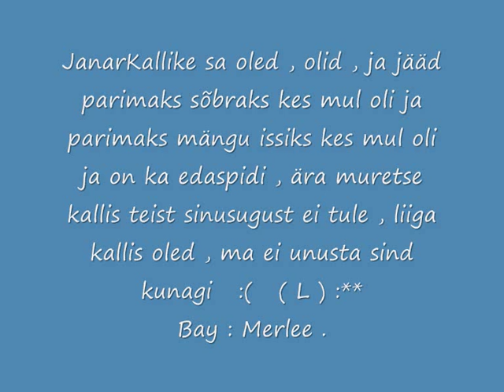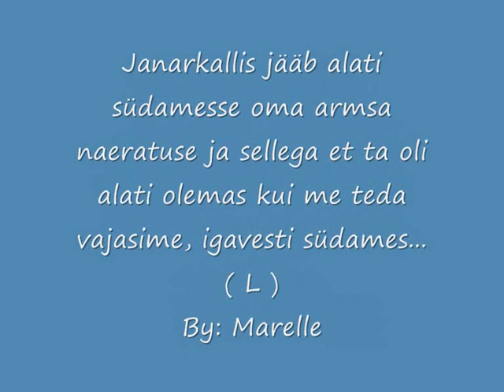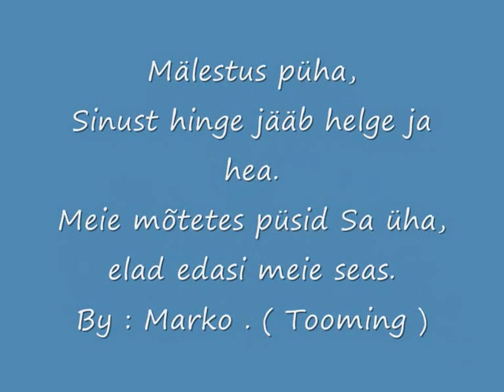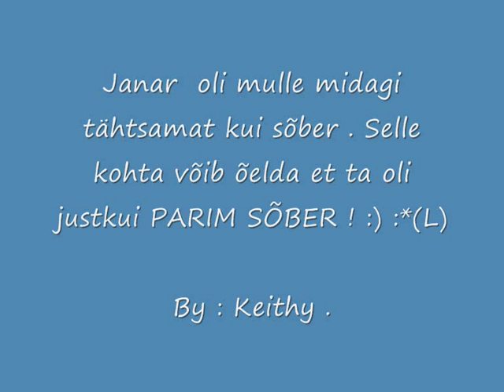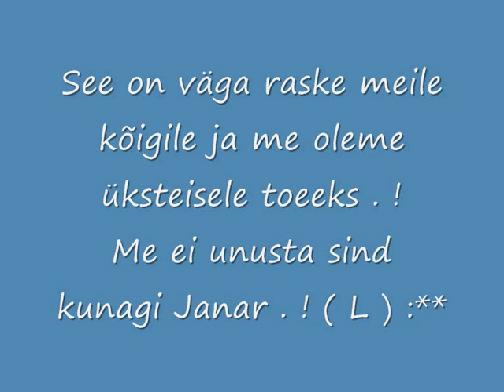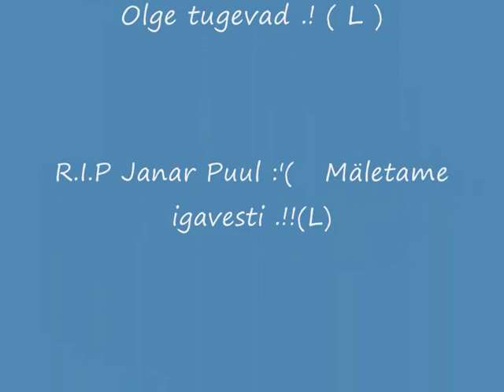R I P Janar ,,;(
Janaaarkalllish ( L ) :**
Missssjouuuuu :/